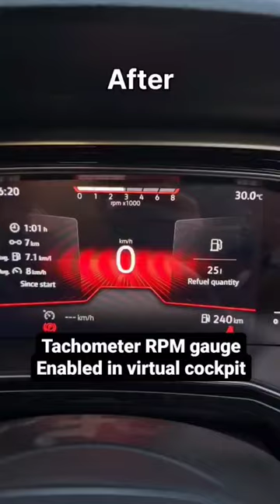🔥🔥 Enabled Tachometer/RPM gauge in virtual cockpit of Virtus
🔥🔥 Enabled Tachometer/RPM gauge in virtual cockpit of Virtus , missing feature coded

🎈🎈Coding services available all over India, at your doorstep🎈🎈

DM to get this feature enabled in your kushaq/taigun/virtus/slavia